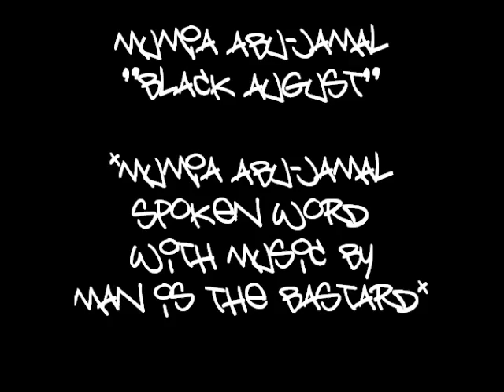Mumia Abu-Jamal - Black August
A6 Mumia Abu-Jamal Spoken Word With Music By Man Is The Bastard

Rec Apr 16th, 1994 on Death Row at Huntingdon State prison.

Distributed by Mordam.

"Celebrating 20 Years Of Cultural Terrorism"